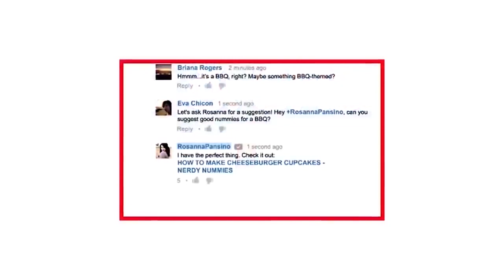Yoga Videos For Beginners In Telugu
Yoga Videos For Beginners In Telugu , Yoga Videos For Beginners  ,Yoga Videos , Yoga In Telugu, ardha chakrasana in telugu